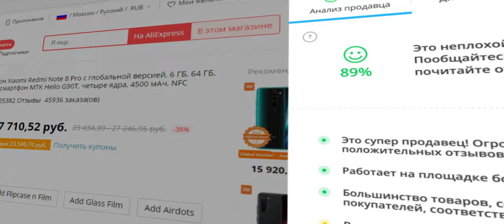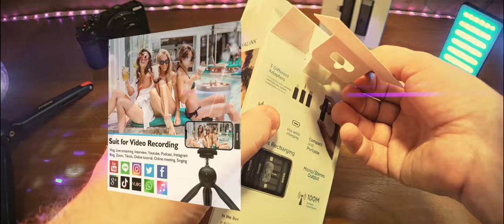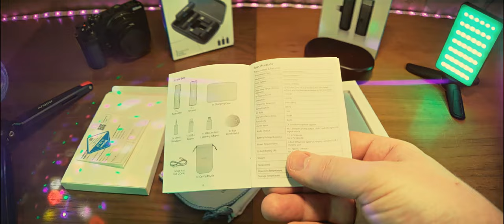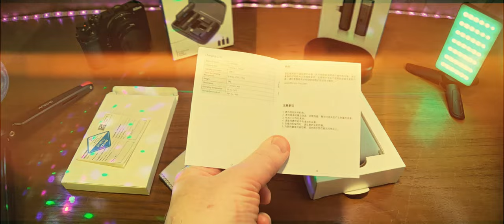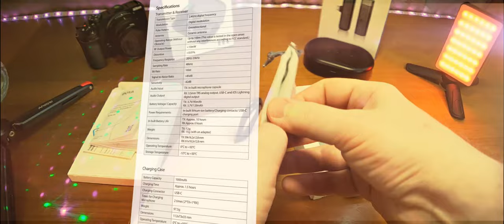Беспроводной петличный микрофон BOYA BOYALINK. ЧЁ, за СТЕРЕО и МОНО в двух канале!)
Беспроводной петличный микрофон BOYA BOYALINK.
🎙️🎙️BOYALINK - это беспроводная микрофонная система с двумя каналами 2,4G. BOYALINK, оснащенный разъемами USB-C, Lightning и 3,5 мм TRS, является идеальным решением для создателей контента, которым требуется высококачественная аудиозапись без необходимости использования нескольких разъемов или адаптеров. Его конструкция хранилища «Все в одном», двухканальная беспроводная технология и простая в использовании Настройка делают его идеальным выбором для тех, кто хочет взять свою аудиозапись на новый уровень.
🎙️🎙️В комплект входят 3 разных адаптера: 3,5 мм TRS, USB-Cand iOS Lightning. Приемник имеет порт зарядки USB-C, который поддерживает зарядку и питание устройства при использовании его с адаптером USB-C/ iOSLightning.
🎙️🎙️Вставленный в комплект зарядный футляр позволяет заряжать передатчик и приемник в любом месте, что упрощает переноску комплекта BOYALINK.
🎙️Также доступно в формате HD 48 кГц при включенном шумоподавлении.
🎙️ Широкий диапазон частот 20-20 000 Гц-обеспечивает исключительное качество звука.
🎙️ Встроенный литий-ионный аккумулятор обеспечивает 10 + часов записи
🎙️ Расстояние беспроводной передачи 100 метров
🎙️Переключаемый моно/стерео выход
🎙️ Аналоговый выход TRS 3,5 мм, цифровой выход USB-C и iOS Lightning-универсальный для камер, смартфонов и компьютеров
🎙️Вращающееся меховое лобовое стекло застежки, нелегко упасть.
🎙️Застежка приемника позволяет легко снимать адаптер.

0:00 Введение. Чё, где и как.
1:22 Реклама (не для России)
2:38 Распаковка и демонстрация. Аксессуары
6:41 Распаковка и демонстрация. Устройство
11:04 Тест на смартфоне - моно (без и с обработкой).
12:40 Тест на камере - моно (без и с обработкой).
13:25 Тест на камере - стерео (без и с обработкой).
14:12 Тест на смартфоне - стерео (без и с обработкой).
15:43 Заключение

Микрофон 1: BOYA BY-WM3U.
Микрофон 2: BOYA BOYALINK.